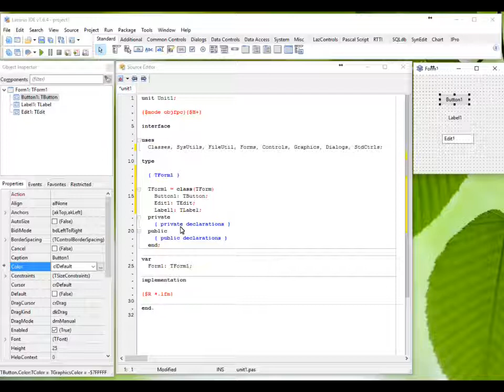Pascal Programming using Lazarus (1)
Introduction to pascal programming for windows